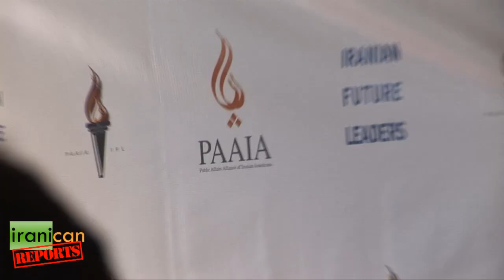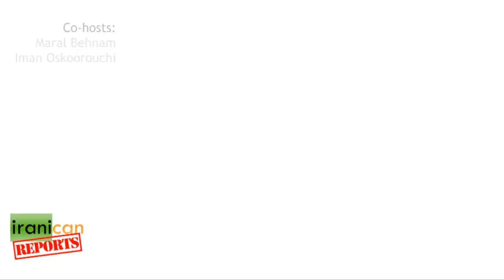Iranican Reports: Passing the Torch of Success Part 1 of 2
) In May 2009, Iranian Future Leaders (IFL) put together an unprecedented event for Iranian Americans at UCLA. The event also featured about two dozen "VIP" guests which came through and walked the black carpet. No media organization was allowed inside the Royce Hall to document the speakers' presentations. The presentations were recorded and some of them are available on YouTube, and the others may become available as PAAIA releases them. The quality of the videos however, are not up to par with the presentation and execution of the program directed by Bita Milanian. The next event is happening on January 17th in Orange County. Part II of this video will be released soon on Iranican.com